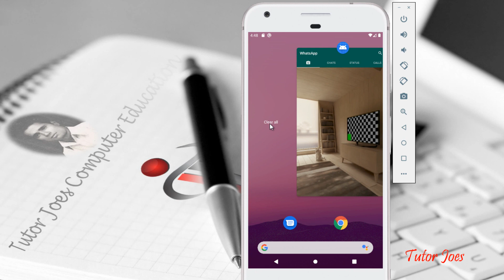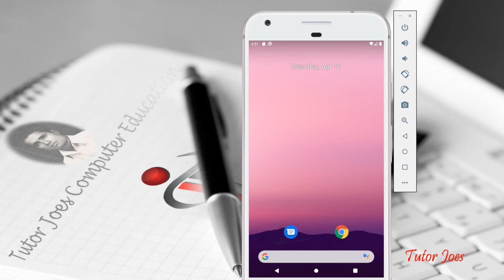Let Start Learning Mobile App Development in Flutter by Tamil